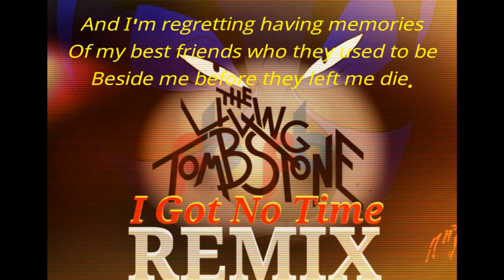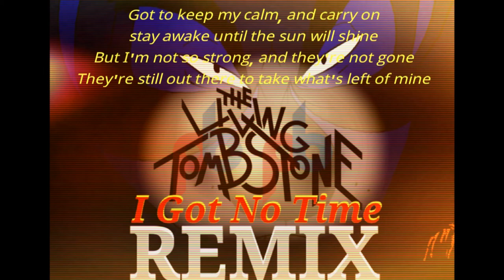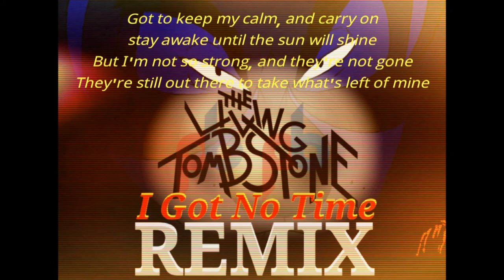The Living Tombstone - I Got No Time - Purapuss Remix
*Lyrics*

Verse 1:
I got no time,
I got no time to live,
I got no time to live, and I can't say good bye,
And I'm regretting having memories
Of my friends who they used to be
Beside me before they left me to die.

And I know this is,
I know this is the truth,
Cause I've been staring at my death so many times,
These scary monsters roaming in the halls,
I wish I could just block the doors
and stay in bed until the clock will chime

Chorus:
So my flashlight's on, and stay up 'till dawn,
I got this headache and my life's on the line
I felt like I won, but I wasn't done,
The nightmare repeats itself every time

Got to keep my calm, and carry on
stay awake until the sun will shine
But I'm not so strong, and they're not gone
They're still out there to take what's left of mine

Verse 2
I have this urge
I have this urge to kill
I have this urge to kill and show that I'm alive
I'm getting sick from these apologies
From people with priorities
That their life matters so much more than mine

But I'm stuttering
I'm stuttering again
No will listen and no one will understand,
Because I'm crying as much as I speak
Cause no one likes me when I shriek
want to go back to when it all began

Made with Caustic. (Android)